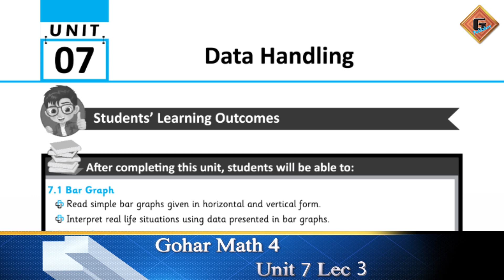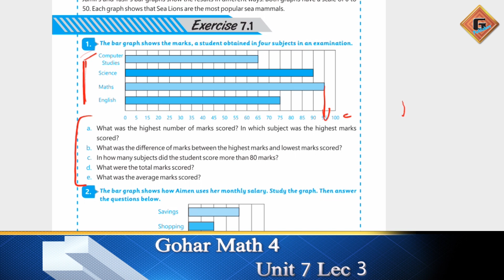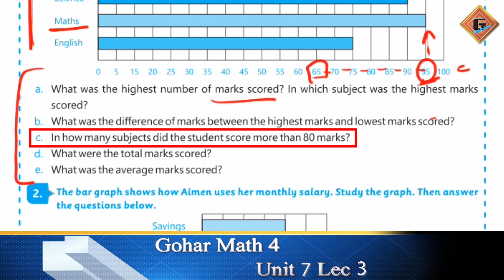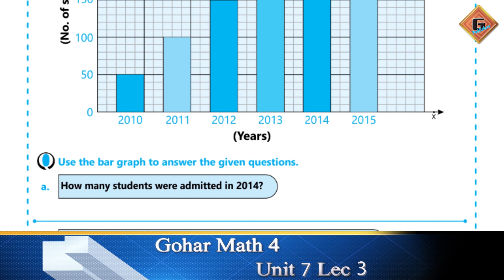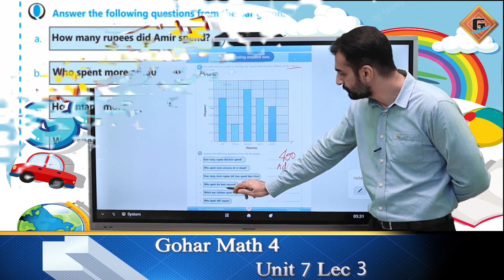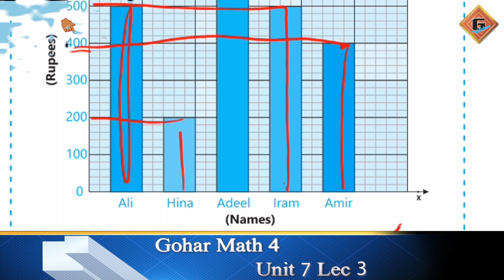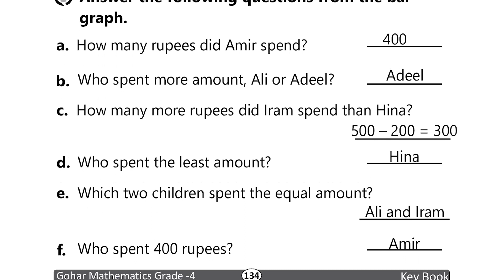Gohar Mathematics 4|Unit 7|Lec 3|Exercise 7.1